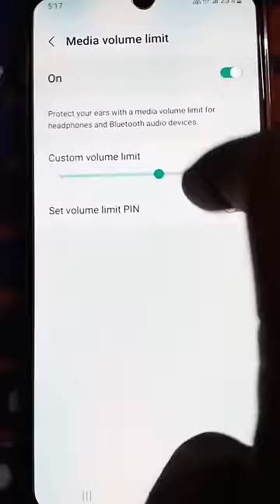How to turn on Media volume limit samsung ❤❤